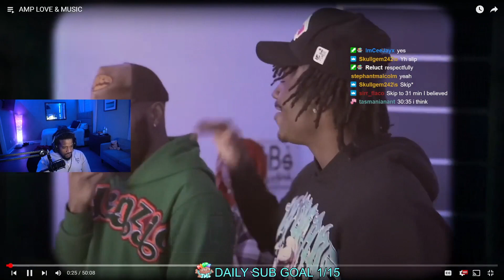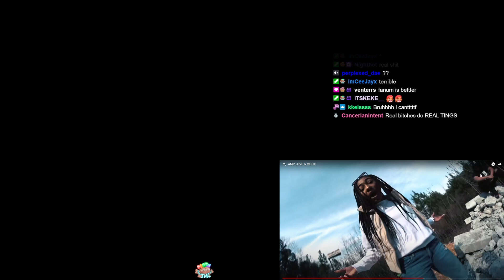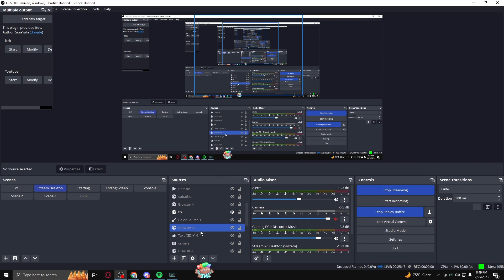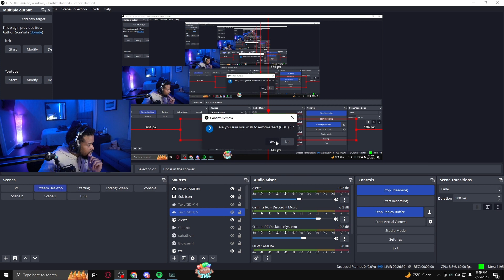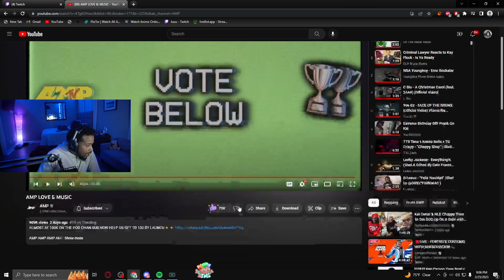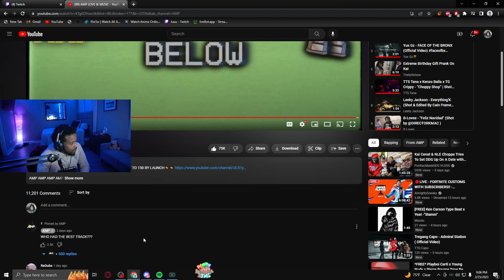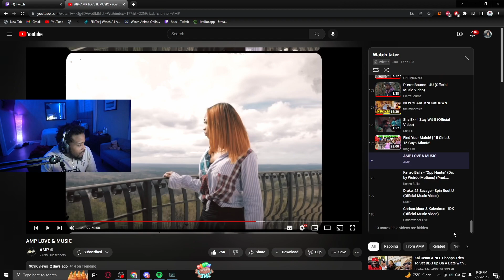Juu REACTS To AMP LOVE & MUSIC